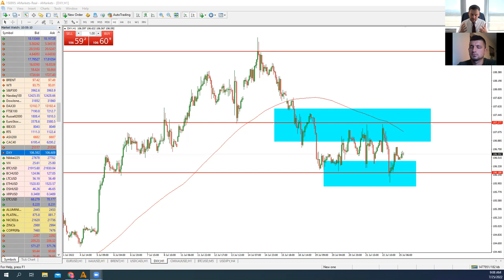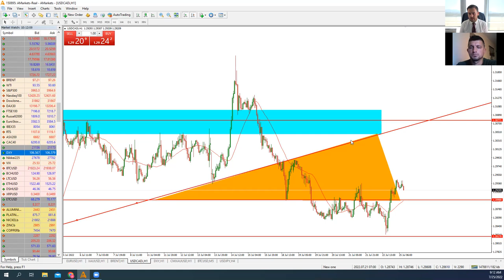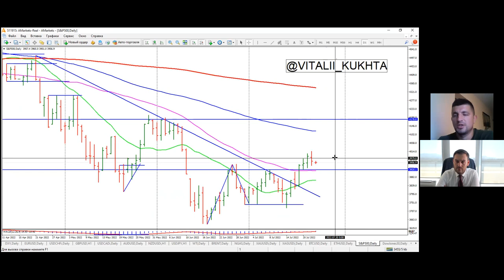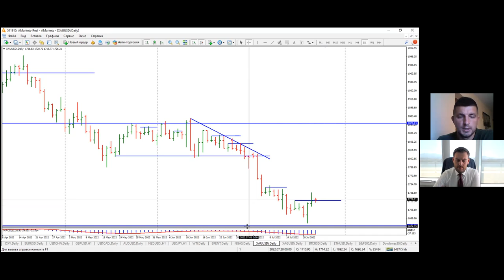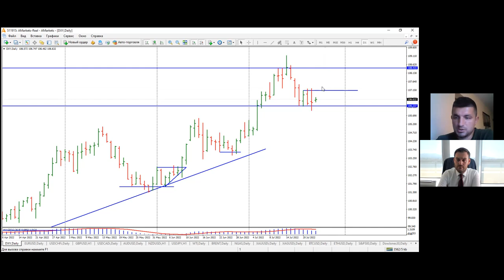Артем Деев vs Виталий Кухта: торговые идеи по EUR/USD, XAU, BTC, DXY и Brent | AMarkets